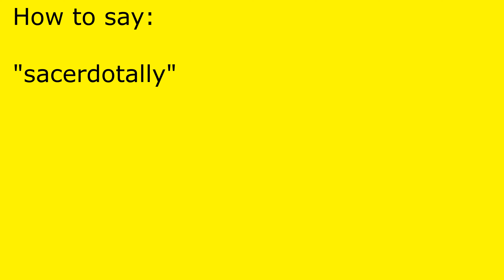How to pronounce sacerdotally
sacerdotally pronunciation.